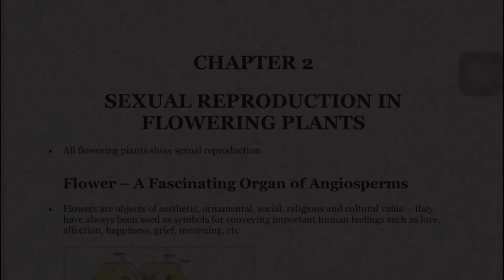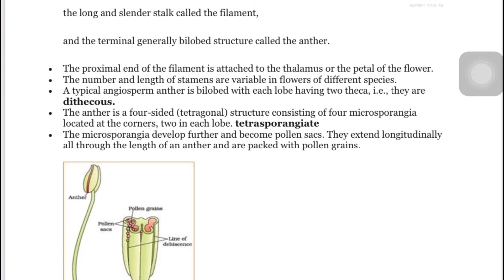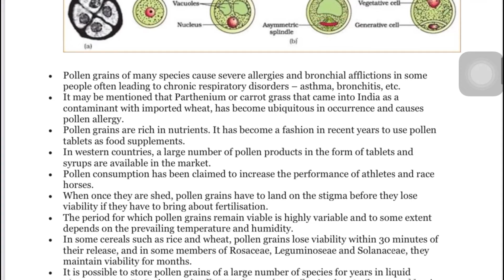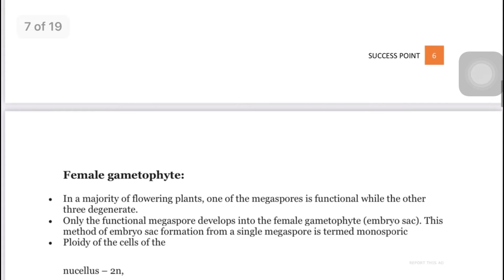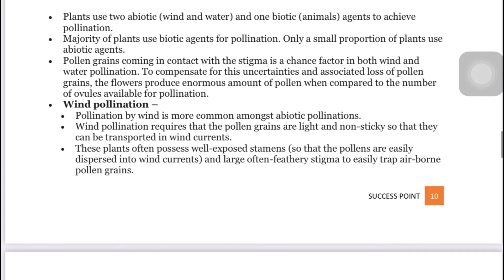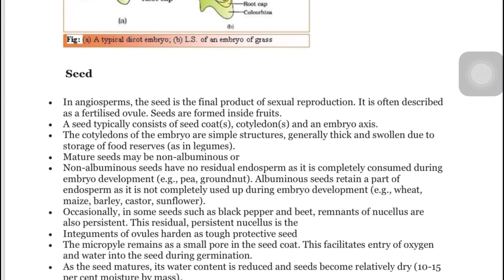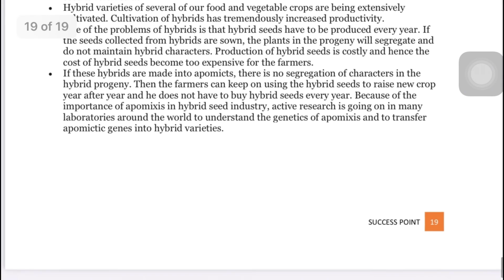Sexual reproduction in flowering plants ncert whole covered